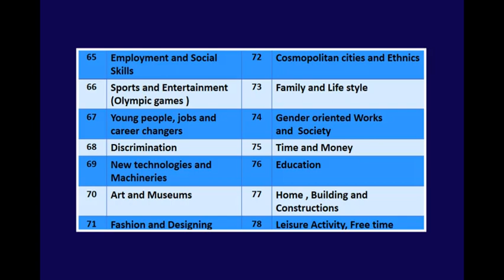IELTS Recommended Essay Topics - Writing Task 2 (April - August 2020)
Lecturer - Manjula Ranasinghe

RECOMMENDED IELTS ESSAY TOPICS
FROM 1st OF  APRIL  TO   31st  OF AUGUST  2020
2.    Cosmopolitan cities
3.    Newspapers
4.    Examinations
5.    Vegetarianism
6.    Modern communications
7.    Crime
8.    The internet & computer
9.    Immunization
10. Fast food
11. Celebrities
12. Practical skills
13. Transport
14. Celebrities
15. Children and toys
16. Relationship with neighbors
17. Climate change
18. Media coverage of celebrities
19. Women and high-level positions in companies
20. Private cars and the level of pollution
21. Athletes, role models
22. Freedom of speech
23. Women and the army
24. Machine translation
25. Private lives of famous people
26. Undervalued jobs
27. Children and parents
28. Multinational companies
29. Movement of people/migration
30. Globalization
31. Leisure time
32. Use of technology in teaching and learning
33. Alternative sources of energy
34. Cigarette advertising
35. Drug abuse
36. Illegal drugs
37.  Job satisfaction
38.Crime & Criminal Activity-
Crime rates, Youth Crime, Crime and technology, criminal trials, crime and punishment, hacking and cyber crimes
39. Employment and work force –
Employees, Managerial Positions,Performance, Experience,retirement,overtime
40.Farming ,Foods, Fruits & Agriculture-
Eco Farming,Factory farming,Genetically modified crops-GM, Scientific creation of Fruits and vegetable, Organic fruits and vegetables
41.Online training, Business Dealing and meeting
42.Tourism ,Travel and local Tourist
43. Facilities in Universities and Quality of Education
44.Money and Happiness
45..Production , Packaging and logistic
46..Electronics Household items and Usage
47..Uplift Local community and the Rural life
48..Natural world,Animals and Plants
49.. Commuting and Physical Exercise
50..Personal Expenditure and Cost for functions
51. Challenges and Issues in Urban area
52. Competence and competitiveness
53. Technology ,computer and society
54. Energy and Alternatives
55. Harmful Media contents
56. Academic subjects, Skills, Practical subjects
57.. Poverty and Richness
58. News and the Media
59.Dieting,Fitness and Sugar Consumption
60.New development and Renovation
61.Early childhood and Parenting skills
62.Life style in city & Ethnic issues
63.Life style & Work
64.Government Expenditure, Houses and Buildings
65.Employment and Social Skills
66.Sports and Entertainment (Olympic games )
67.Young people, jobs and career changers
68.Discrimination
69.New technologies and Machinery
70.Art and Museums
71.Fashion and Designing
72.Cosmopolitan cities and Ethnics
73.Family and Life style
74.Gender oriented Works and  Society
75.Time and Money
76.Education
77.Home , Building and Constructions
78.Leisure Activity, Free time